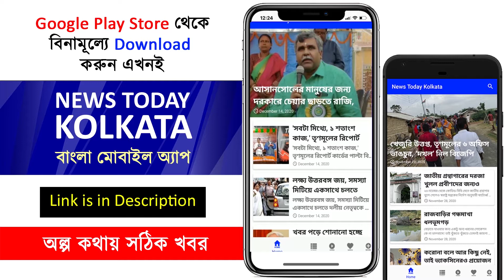আজ মুকুল রায়ের শুনানি নিয়ে কি বললেন অভিষেক ?? - Abhishek Bnerjee speech